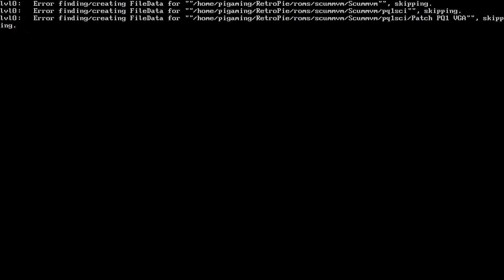ODroid Xu4: X MEN VS Street Fighter